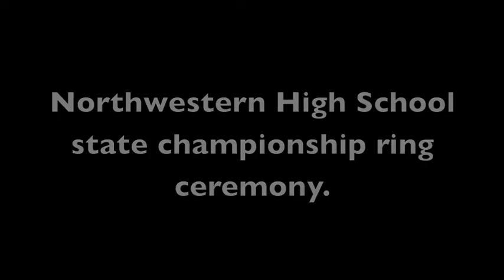Northwestern Trojans' ring ceremony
Northwestern High School held a ring ceremony Thursday night for its football time, which won the 2013 state Class 4A, Division II championship.